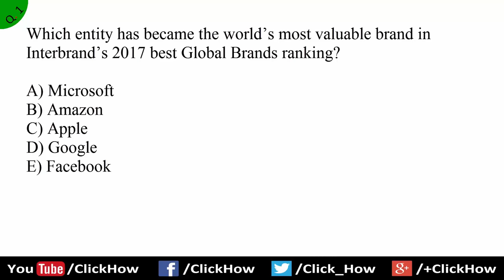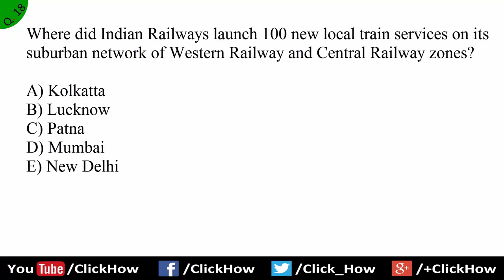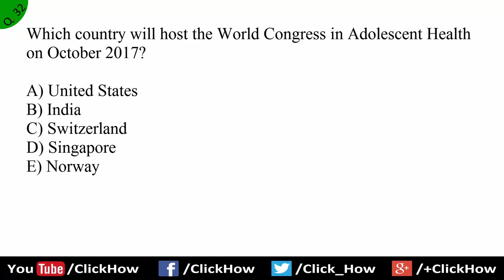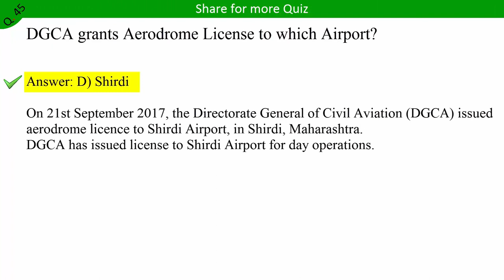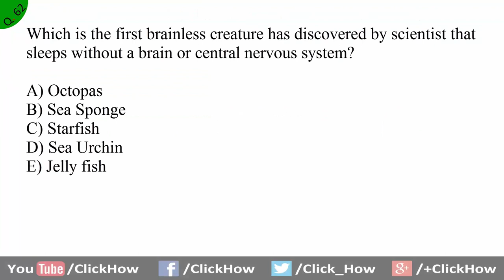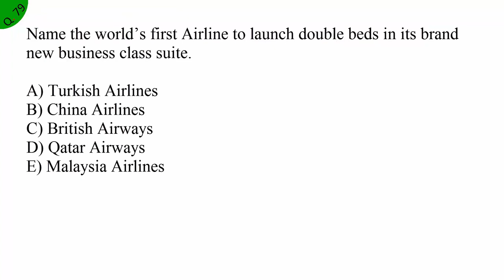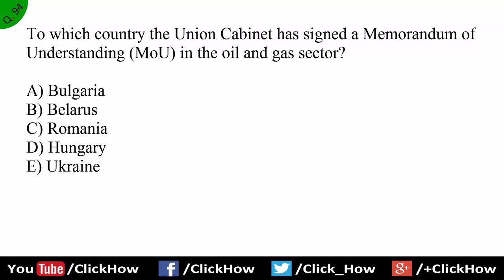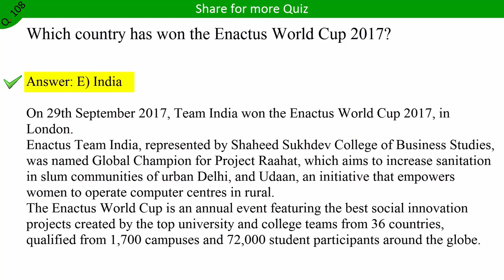September 2017 4th week Current Affairs Questions with Answers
≺ Click How ≻